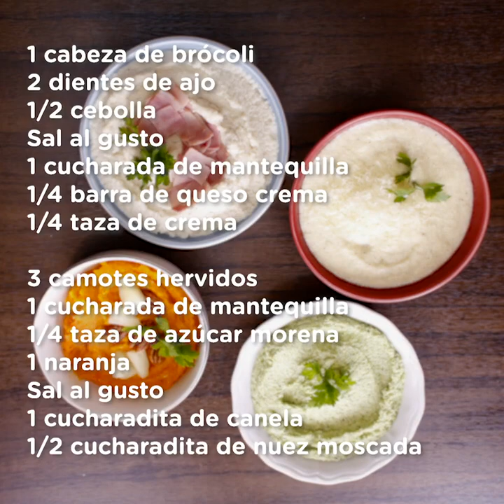Recetas de puré para Navidad | Cocina Delirante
¡Aquí te tenemos 4 deliciosas opciones para acompañar tus platillos esta cena de Navidad y Año Nuevo! ¡Es un video de Cocina Delirante! 🎇💕